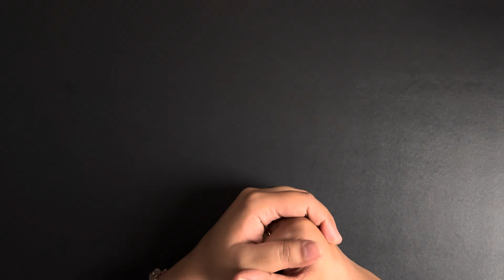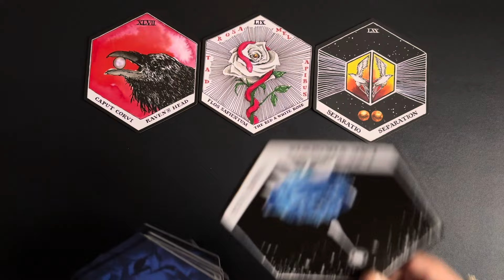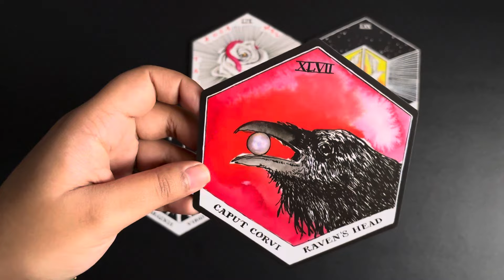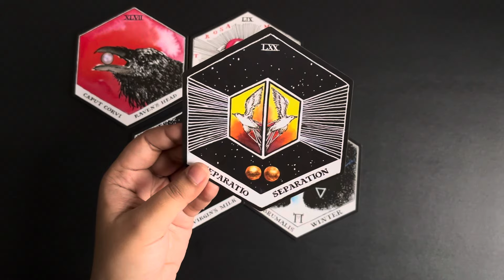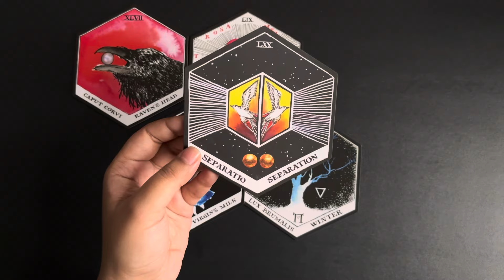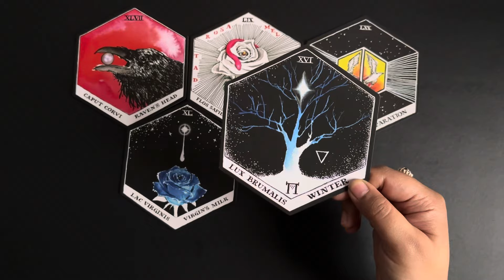Scorpio (Vrishchik) April 2024 | love hindi tarot April | tarot love April tarot reading hindi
⌚TimeStamps
00:00 Introduction🤭
00:36 Love Reading 💕

April 2024 tarot April 2024 hindi tarot 2024 April tarot reading April 2024 reading in Hindi love reading April 2024 rashifal reading April 2024 hindi tarot reading April  2024 love tarot April 2024 April love tarot